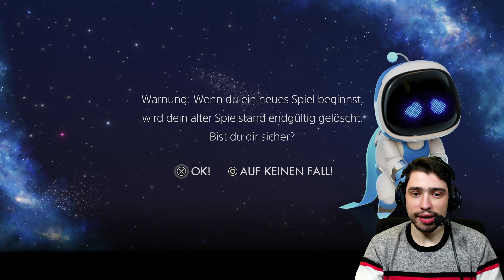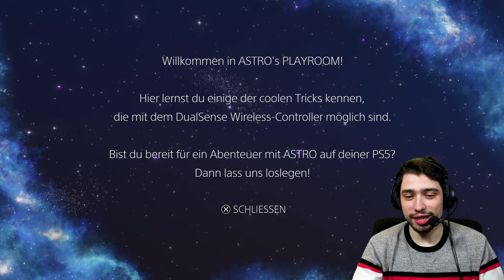Endlich PS5 Gameplay! - Astro´s Playroom #1 - Computer 46 [DE] [WQHD]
Endlich PS5 Gameplay! - Let´s Play Astro´s Playroom #1 - Computer 46

Nach so so langer Zeit ist es nun endlich soweit. Das erste PS5 Gameplay auf diesem Kanal startet. Beginnen tun wir mit Astro´s Playroom. Danach werden noch viele weitere PS5 Titel auf euch zukommen...xD

Du willst die Aufnahmen früher sehen? Check meinen Twitch Kanal ab, wir streamen die Aufnahmen lange bevor sie auf YT erscheinen: